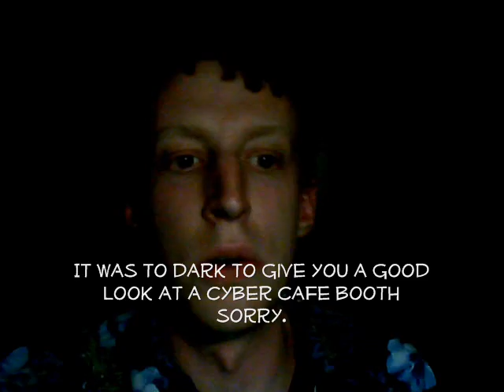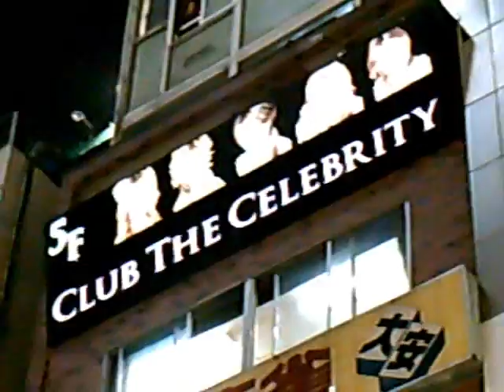FoF11: Shinjuku, Asakusa, Shibuya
Day 25 in Japan: The first trip to Tokyo!